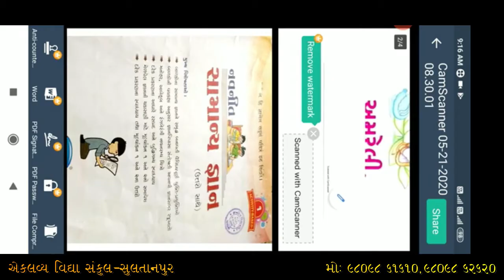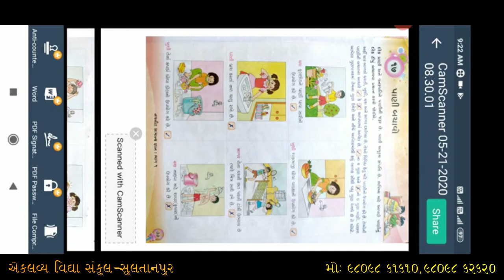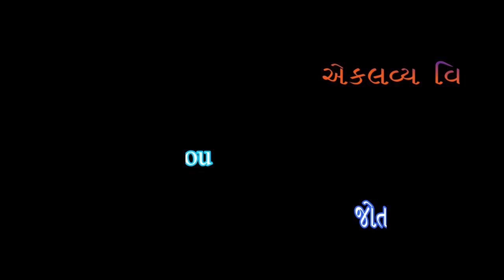ધોરણ : ૦૧ , સામાન્ય જ્ઞાન , પ્રકરણ : ૧૭ , પાણી બચાવો